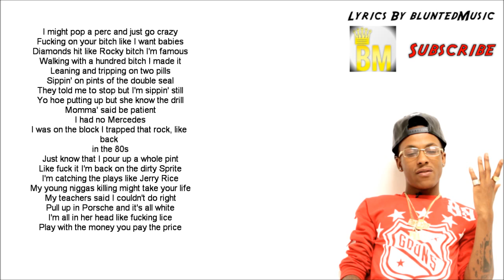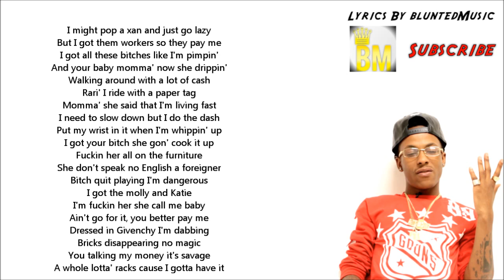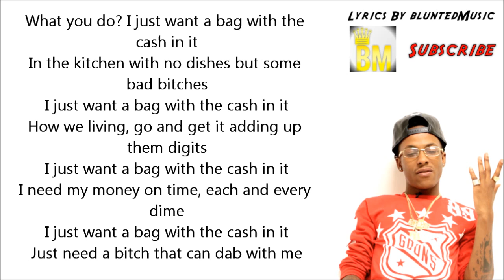Rich The Kid - That Bag (On Screen Lyrics) HQ